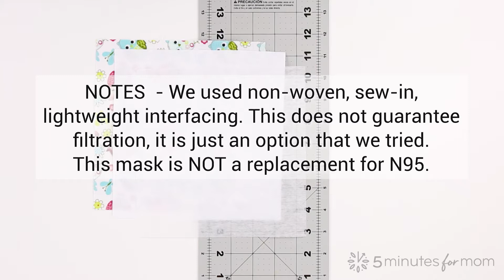DIY Face Mask - How To Make A Cloth Face Mask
Learn how to make a cloth face mask. Watch this DIY face mask video tutorial and download the free pattern and instructions so you can make homemade masks for yourself, your family and friends, or to donate.